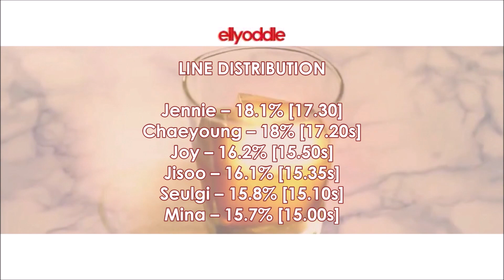How Would RED VELVET x TWICE x BLACKPINK UNIT Sing SO HOT [Wonder Girls]? ‹ Line Distribution ›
I don't know why I'm uploading way more often than I probably should considering my school workload. I just have way too many premade distributions made and I wanna get em out to the world so I can delete them off my laptop! lol.

this one was a lot of fun to make. I don't know what exactly sparked the idea, but it was definitely after hearing both blackpink and twice sing this iconic song. and then red velvet came into the picture. so here we are.

yeah I definitely had way too much fun with this distribution. hope you enjoy!

upcoming videos:
- EXO x BTS [requested!]
- EXO-CBX x MAMAMOO
- EXID x MAMAMOO